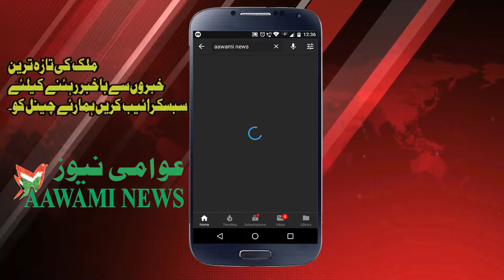Karnatak Hukumat sazi ke liye BJP aaj dawah pesh kar sakti hai